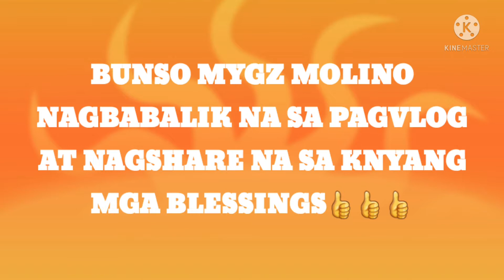BUNSO MYGZ MOLINO HAPPY SA PGSHARE NG BLESSINGS SA ISANG OFW NA CANCER SURVIVOR/ASSORTED VLOGZ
bunsomygzmolinongsharengblessings sa isang ofw na cancersurvivor
ASSORTED VLOGZ